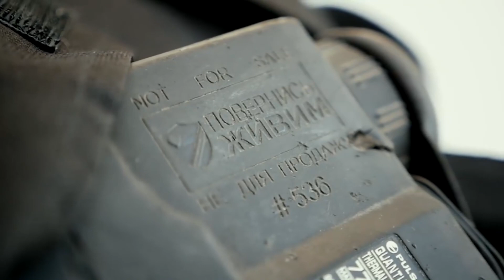6 грудня- День Збройних Сил України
6 грудня- День Збройних Сил України. Що змусило нас інакше подивитися на це свято, війна? Ні. Не війна, а люди. Люди, які гідно зустріли її на Східному рубежі, і які сьогодні складають основу того, що і зветься збройними силами України. Адже техніка, броня та зброя – бойовими стають не завдяки якомусь «диву» чи «магії», а завдяки щоденній роботі певних людей - солдат та офіцерів ЗСУ. Ці люди просто «роблять свою роботу». І завдяки тому, що вони роблять її добре - війна стає такою малопомітною для більшості із нас. У День збройних сил України ми вітаємо наших військових з їх професійним святом, і щиро дякуємо їм!